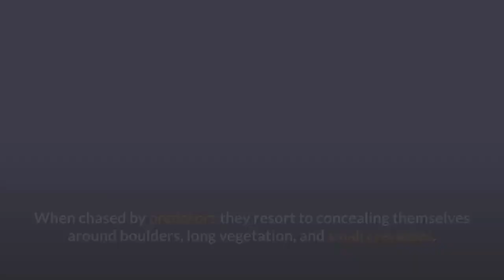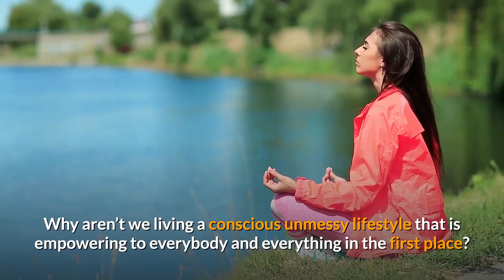Pallas's Cat : Top 10 Amazing Pallas Cat Facts That Will Leave You Amazed !!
The moment cat lovers lay their eyes on Pallas cats their immediate response is, “I want 40 of those“.
Well, one has to understand the sentiment behind the response because Pallas cats or Otocolobus manul are adorable unusual and super fluffy.

Now because of their elusive existence and habitat far into the grasslands and steppes of Central Asia and Eurasia;
Cat lovers don’t know much about these flat-faced furry kitties.
To quench your thirst of curiosity, in this post I am going to discuss 10 incredible Pallas’s cat facts that are sure to leave you amazed.